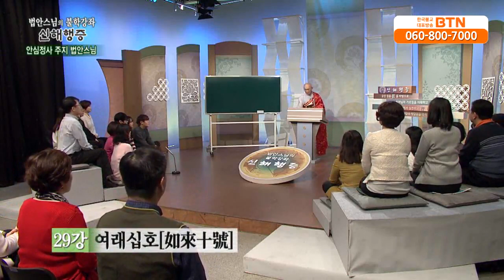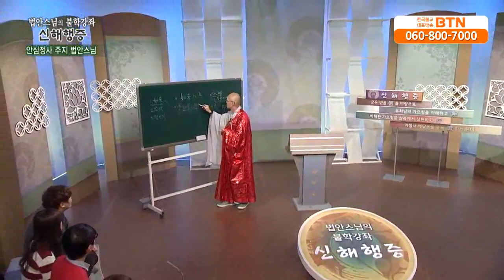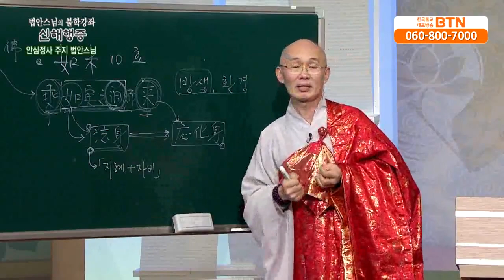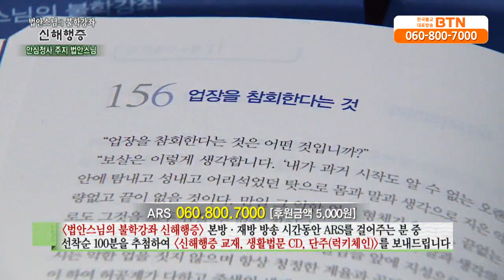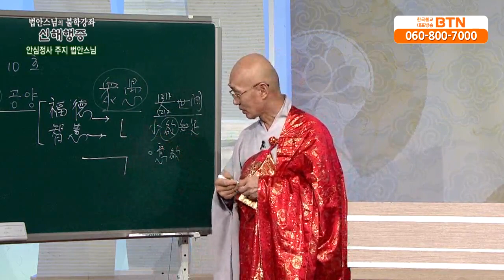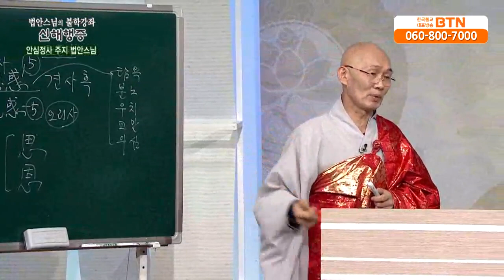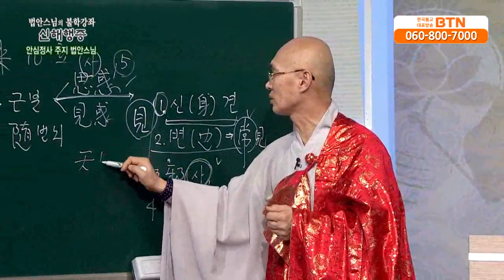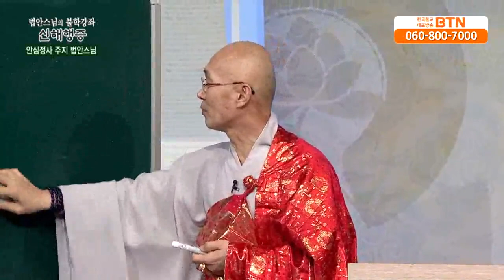[BTN불교TV]법안스님의 불학강좌 신해행증 29회. 여래십호1